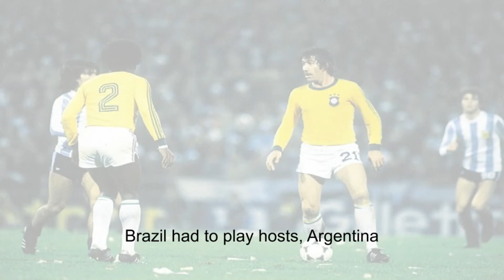Clive Thomas: The most hated man in Brazil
Gerry Johnston tells the story of the Welsh referee who made a decision that may well have cost Brazil their place in the 1978 World Cup final